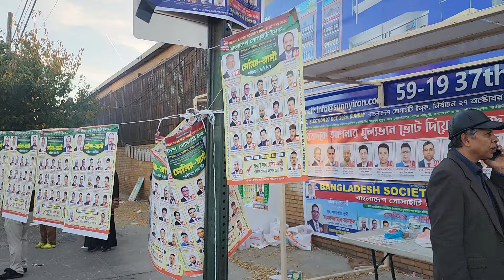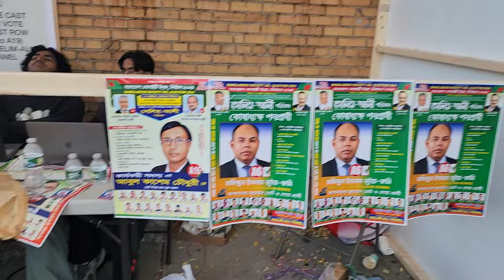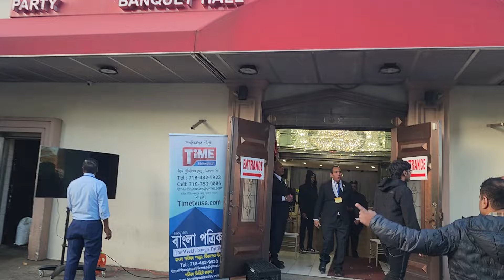জ্যাকসন হাইটসে বাংলাদেশি ভোটারদের উৎসবমুখর ভোটদান | festive voting in jackson heights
Join us in Jackson Heights as the Bangladeshi community comes together in a festive voting frenzy! The energy is electric as voters of Bangladeshi descent take to the polls, celebrating their right to vote in a vibrant display of democracy in action. From colorful clothing to lively music, this is an election day like no other.